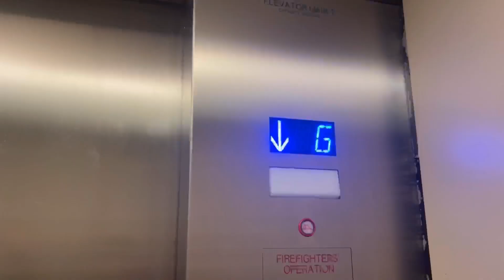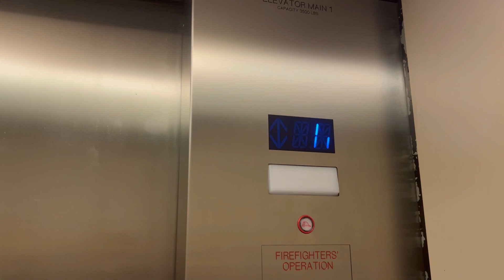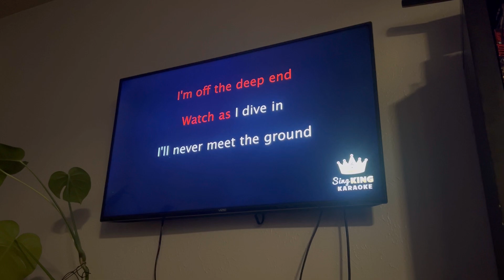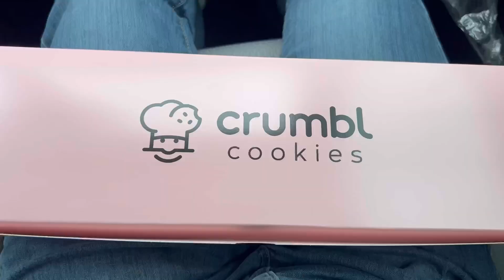Ballet, mini golf, and good food :) Vlog